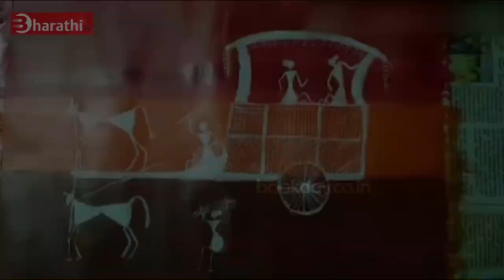WARLI ART for beginners | Tutorials #5 | Archana Teacher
மதுரையை சேர்ந்த ஆசிரியர் அர்ச்சனா. குழந்தைகளுக்கு கதை சொல்வதில் மிகுந்த ஆர்வம் உள்ளவர். அரசு பள்ளி மாணவர்கள் பயன்பெறும் வகையில் அரசு பள்ளிக் கூடங்களுக்கு நூல்கள் வழங்கி உதவி வருகிறார். அவர் குழந்தைகளுக்கு வார்லி கலை பயிற்சிகள் வழங்கி வருகிறார்